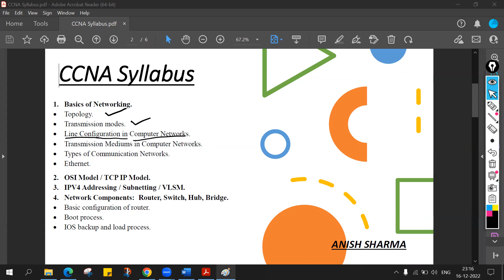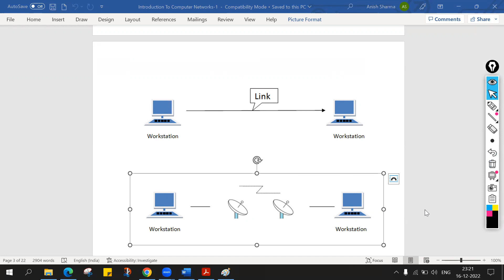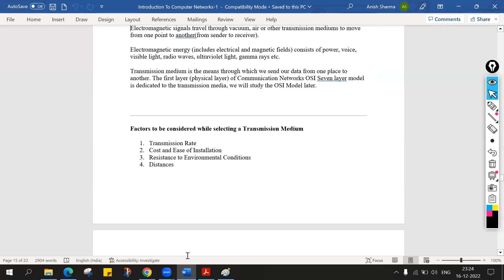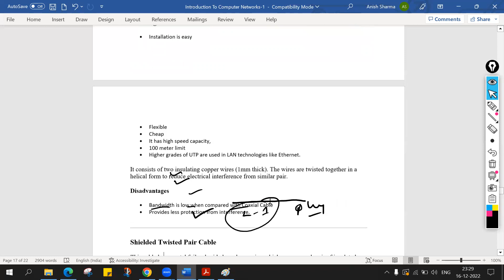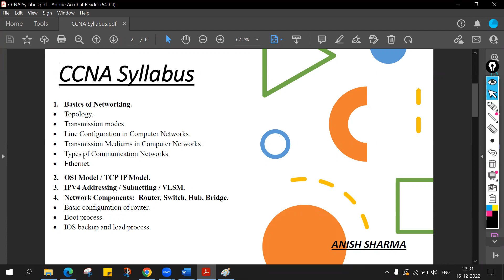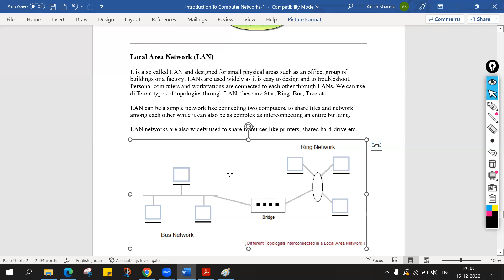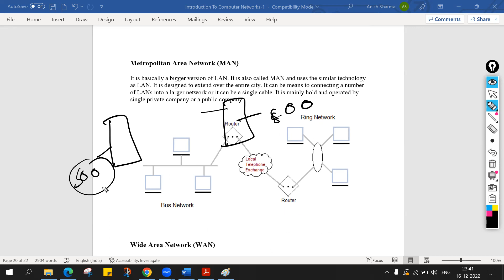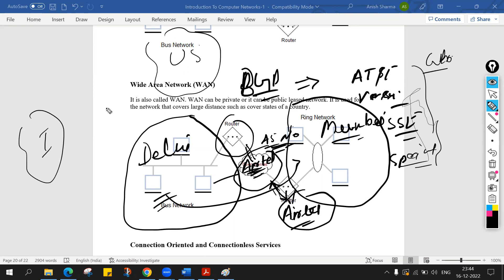CCNA Day-2 Part-1 Network LAN WAN MAN | Transmission Medium | Line Configuration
Network LAN WAN MAN | Transmission Medium | Line Configuration

► ABOUT VIDEO:  Dear All learner this is the full course for CCNA  with  100% labs. CCNA covers advanced level of networking concept like What is routing and switching and also this certification course covers lots of security concept like what is ACL, Access Control list, Firewall, ASA firewall, including VPN  security.
I will cover the CCNA latest syllabus book using all  demonstration in easy way. CCNA is an international Certification by Cisco. after CCNA certification you can earn good salary in IT industry.

Anish Sharma | Network Study